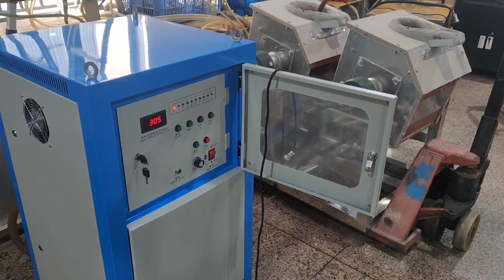JLZ-25KW 20KG Gold Silver Induction Melting Furnace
►Details:
💡Machine: Induction Melting Furnace
💡Application: Melting